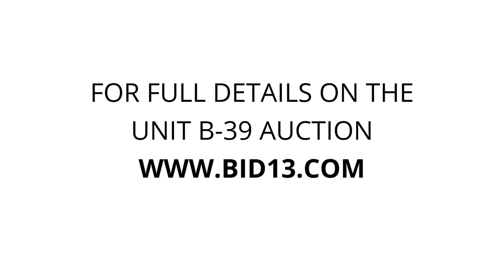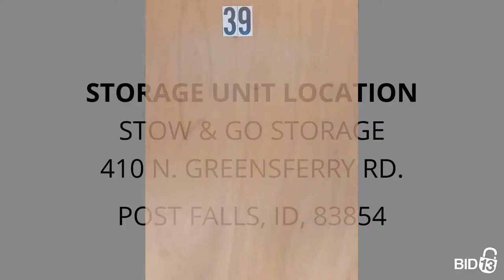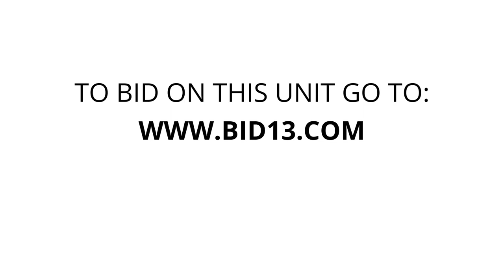Stow & Go Storage - Unit B-39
Foosball table, Chopper bicycle, Freezer, KISS memorabilia